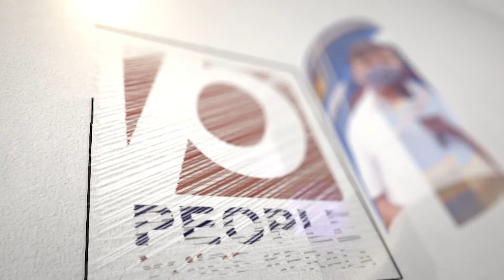നിതീഷ് കുമാറിനെ പുകച്ച് പുറത്ത് ചാടിക്കാൻ ബിജെപി.. | BJP | Nitish Kumar